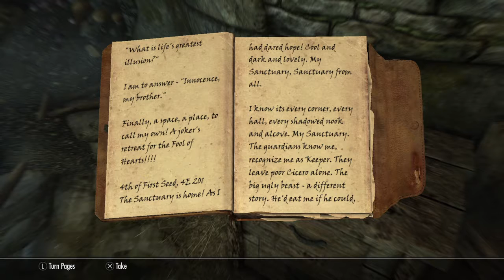Skyrim |35| I blacked out?